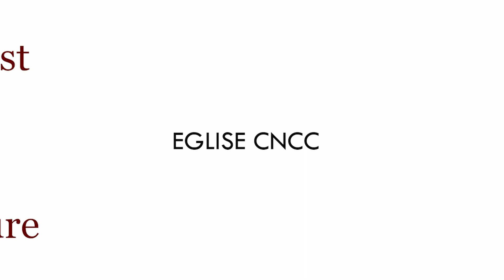Pasteur Jean-Luc Etamba Manana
Ensemble avec le Saint-Esprit